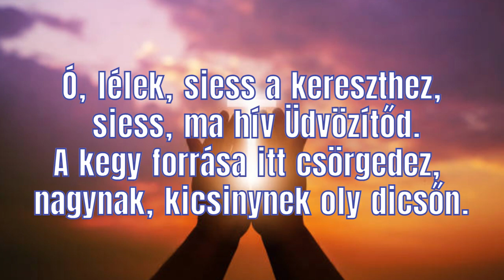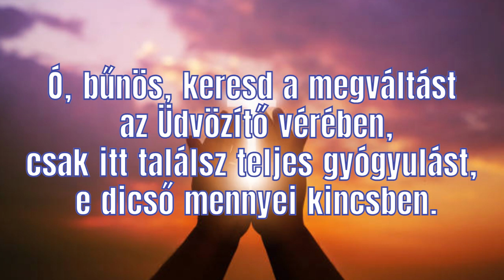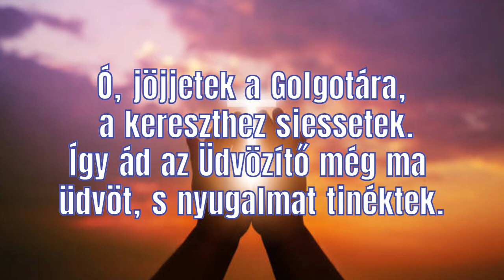Ó lélek siess a kereszthez